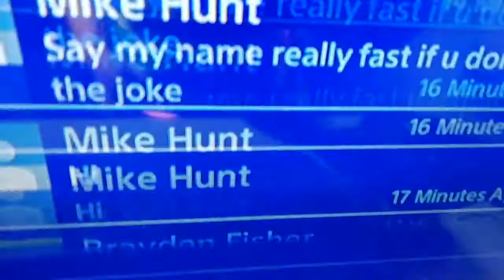Subscribe to e4sy clapz_yt